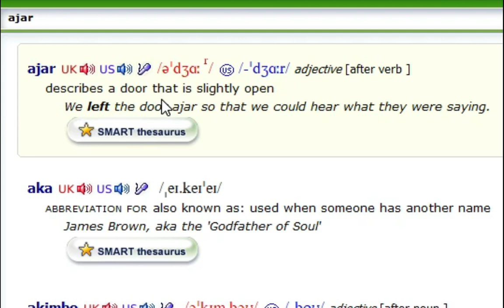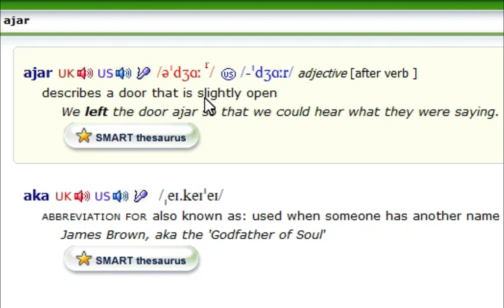Spoken English - Malayalam Latest Video 2021